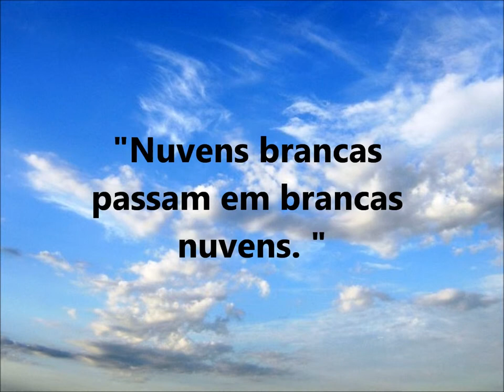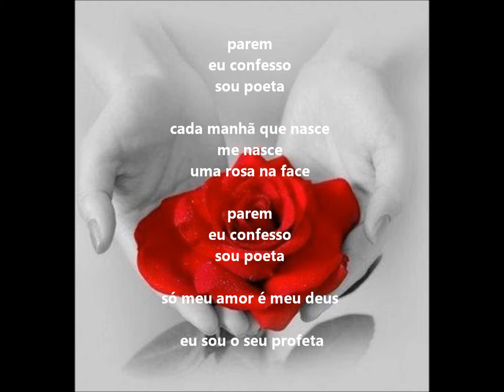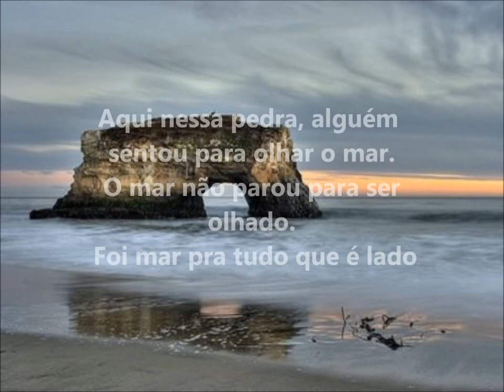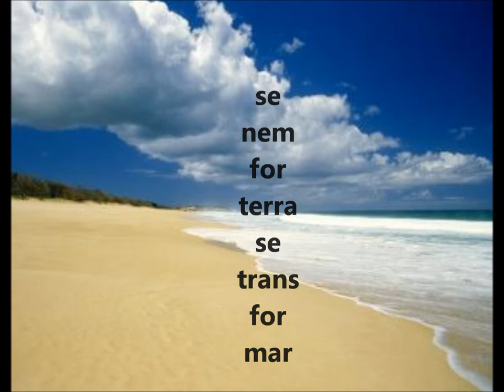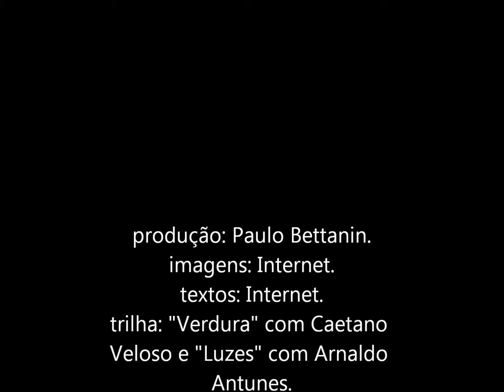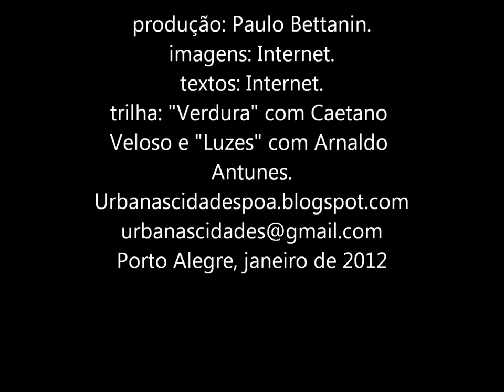Paulo Leminski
Paulo Leminski Filho (Curitiba, 24 de agosto de 1944 — Curitiba, 7 de junho de 1989) foi um escritor, poeta, tradutor e professor brasileiro.